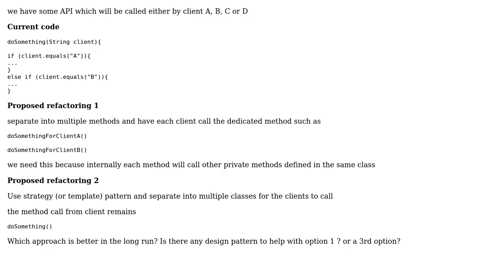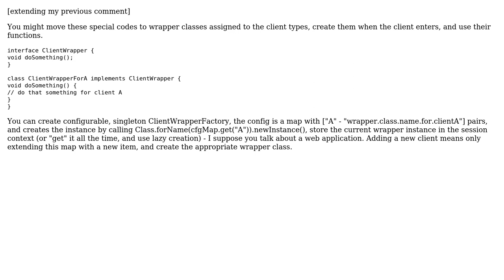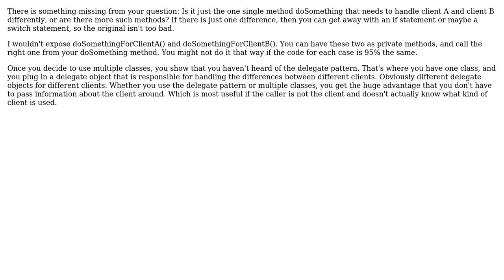Software Engineering: Refactoring options - multiple methods in same class or into separate classes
With thanks & praise to God, and with thanks to the many people who have made this project possible! | Content (except music & images) licensed under CC BY-SA | Music | Images & others | With thanks to user Yusubov user shinynewbike user Ozair Kafray user Lorand Kedves user gnasher729 user Glorfindel user DPD and the Stack Exchange Network Trademarks are property of their respective owners. You are responsible for your own actions.